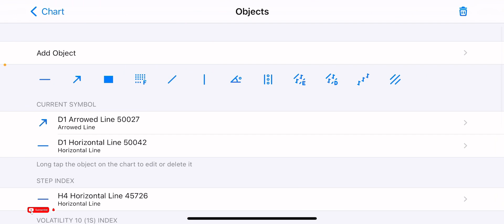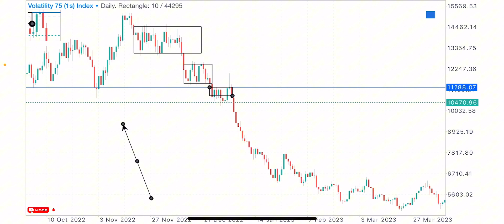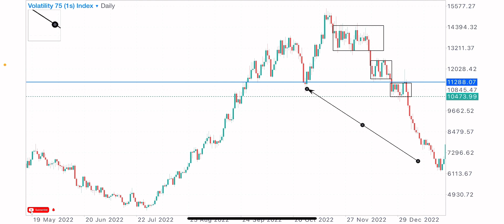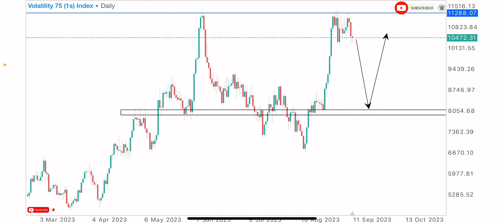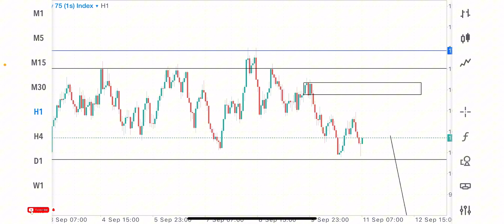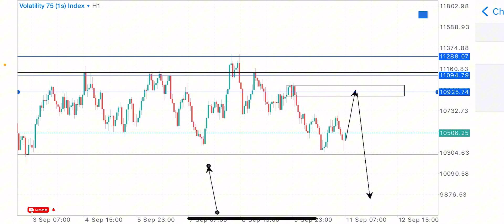Turn $5 to $100 in 20 minutes using this secret volatility index strategy‼️🤑🔥volatility75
Synthetic indices strategy that makes me money daily revealed🤑
Every trader must learn this price action profitable strategy!‼️